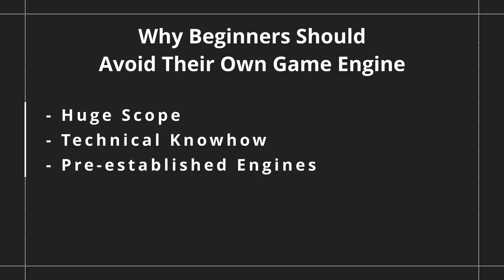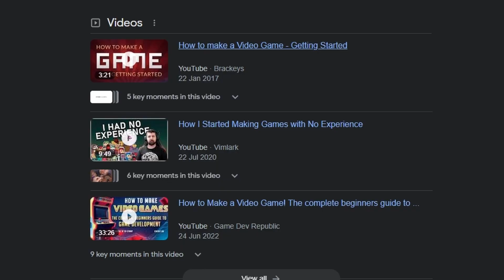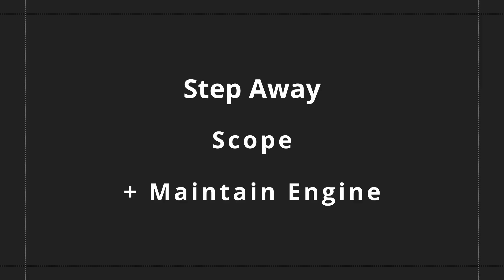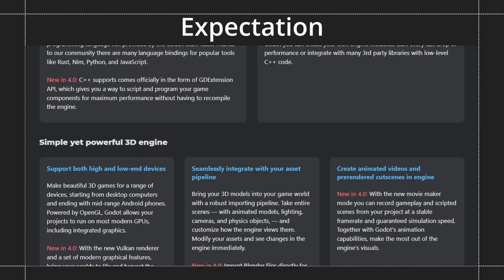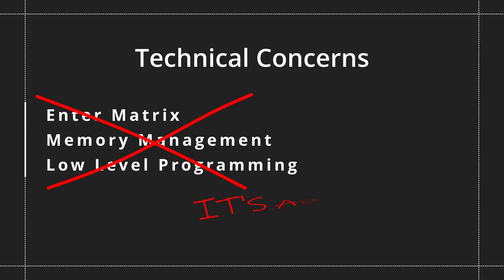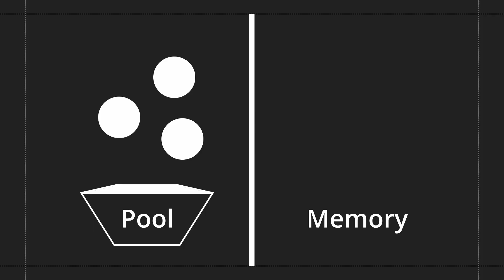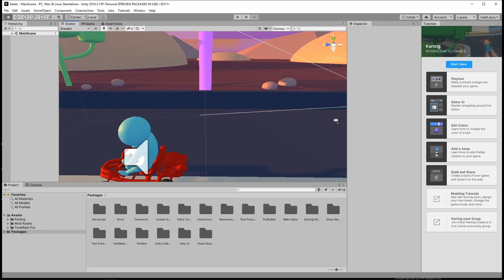Why Don't You Make Your OWN Game Engine?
I've been asking around, trying to find out why people avoid game engine development. There are a lot of misconceptions and concerns that can be easily addressed. So why don't you give it a go?

Content
0:00 Introduction
1:30 Getting Into The Right Mindset
2:53 Time It Takes To Develop
4:12 Technical Knowhow Needed
5:43 Comparisons Against Pre-established Engines